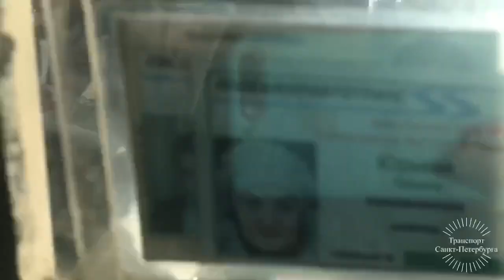Автобус №39express - "Станция Метрополитена "Московская" - Аэропорт "Пулково""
Автобусный 39 экспресс-маршрут от Остановки
"Станция Метрополитена "Московская"" до
Остановки
"Аэропорт "Пулково""
Остановки:
Станция Метрополитена "Московская"
Аэропорт "Пулково"
Маршрут Обслуживается
7 Автобусным Парком,
Санкт-Петербург,Россия.
6 Октября 2019 Года